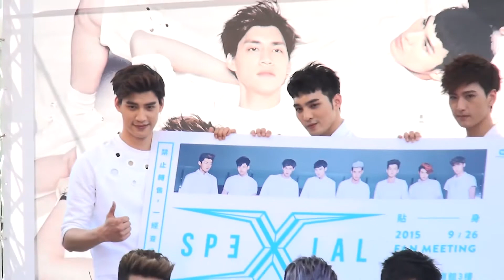20150912_SpeXial 《DANGEROUS》簽唱會 part06 平面合照